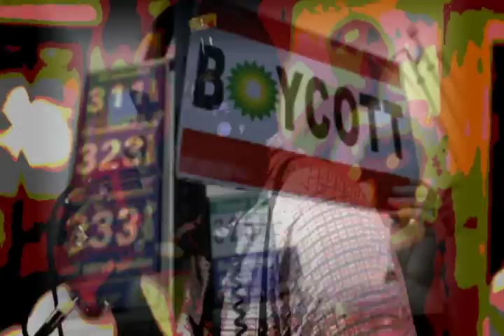Gulf Aid All-Stars, Mos Def & Lenny Kravitz "AIN'T MY FAULT" Nickodemus & PJT's REMIX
In response to the BP Oil Spill, Ben Jaffe & the Preservation Hall Band linked with Tim Robbins, Mos Def, Lenny Kravitz & Trombone Shorty to make their version of the classic, "It Ain't My Fault." Nickodemus & The Pimps of Joytime REMIXED the song & Nappy G remixed THE VIDEO. All proceeds go towards the clean-up effort!